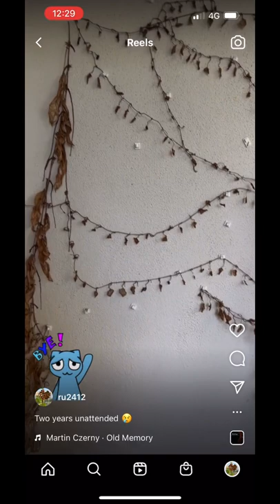Balcony garden after two years unattended 😢